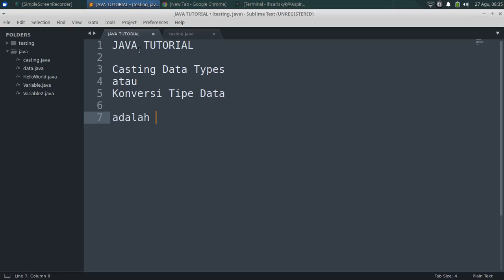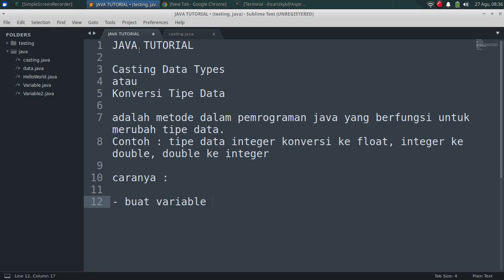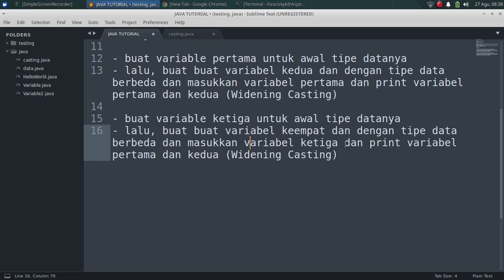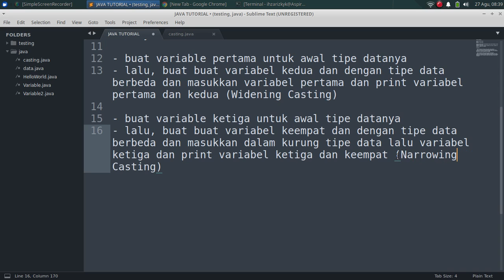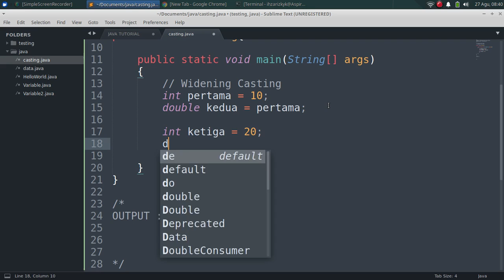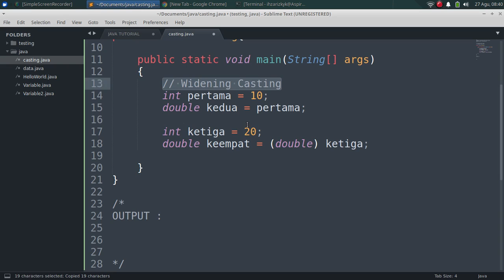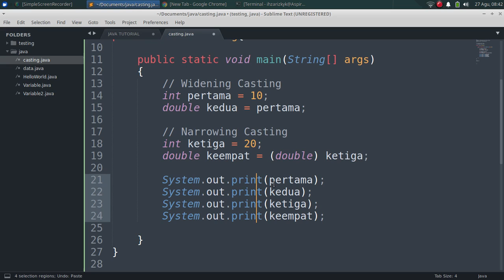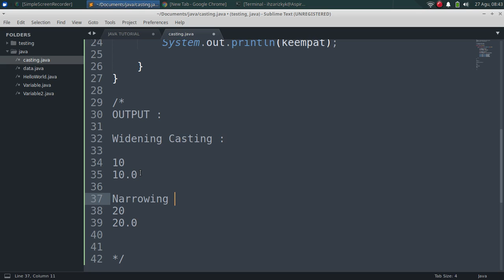Pemrograman Java 06 : Konversi Tipe Data (Casting Data Types)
Pemrograman Java 06 : Konversi Tipe Data (Casting Data Types) - Ngoding Way

~ Mochammad Ihza Rizky Karim